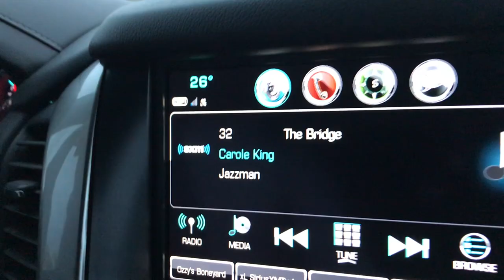SNOWBOARDING - HOW NOT TO DIE!!!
I am sooooo excited to share one of my favorite pass time with Kat and the crew! I absolutely love snowboarding! This is Kat’s first go on a real mountain with some powder. This is how you learn to snowboard with out hurting yourself.  We started off the weekend with an epic night session. It was a good warm up for everyone. The next morning we took the party to the big mountain. We had so much fun at winter park and Kat got to practice her skills on the snow. I got to ride my board for the first time since having it waxed at the end of last season. Wow what a difference it makes! We hope you enjoy the Vlog and get out there and enjoy some winter sports yourself this season!

Much love, KRT LYFE!